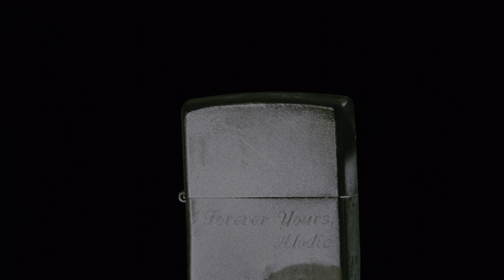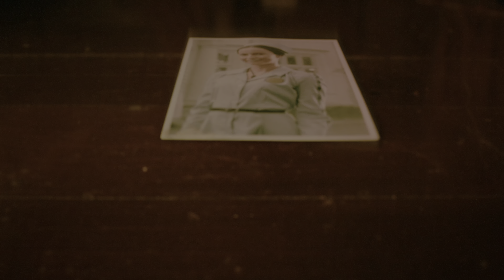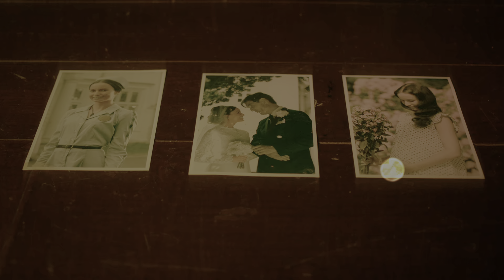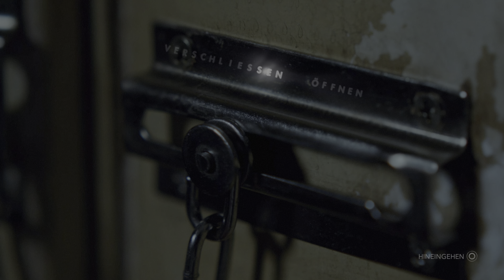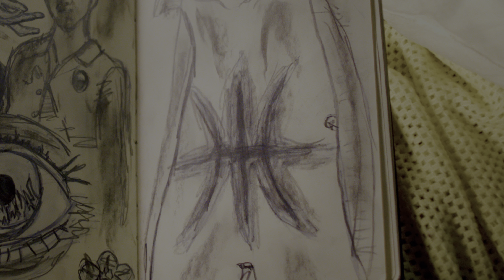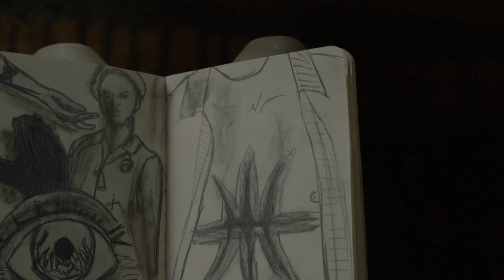Erica PS5Share 4K - Die ersten Minuten von... Erica (deutsch)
Gameplay Erica auf der PlayStation 5

Wenn mehr Interesse besteht, bitte kommentieren 😉

PlayStation 4 Spiel auf PlayStation 5
Gameplay mit PS5Share in UHD 2160p mit 60fps und HDR aufgenommen, falls vorhanden.